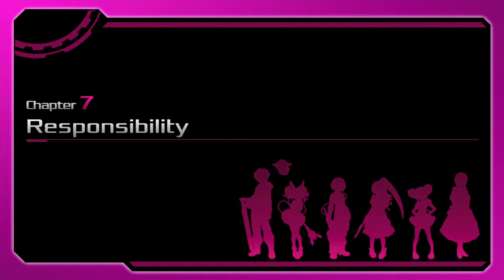Akiba's Beat - Playthrough Part 34